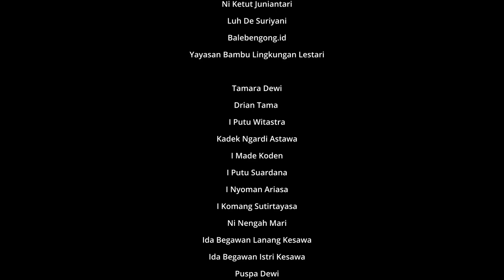Kita, Air, dan Hutan. Menyibak suka duka warga mengakses air dari hutan Bali.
Karya Anugerah Jurnalisme Warga (AJW) 2024